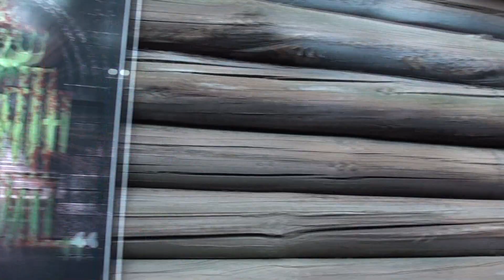Bobbejaanland Halloween 12-10-2013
Een kleine compilatie van een dag Bobbejaanland en Halloween.